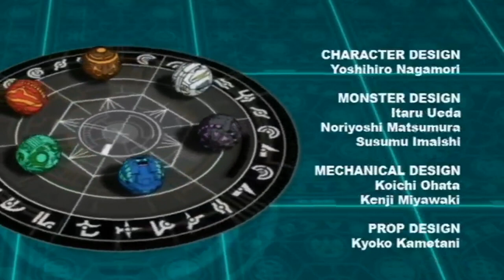Bakugan Battle Brawlers episode 26 greek